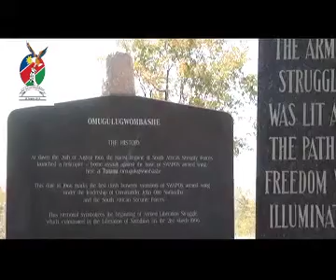President Geingob and Ambassador to Kingdom of Spain, Carmen Diaz solidify relations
by: Grace Luvindao ---
Earlier in the day, President Hage Geingob met with the Ambassador of the Kingdom of Spain Carmen Diaz to cement relations between the two nations.